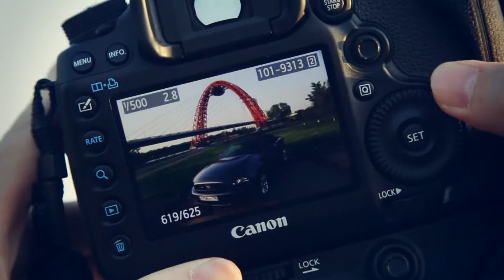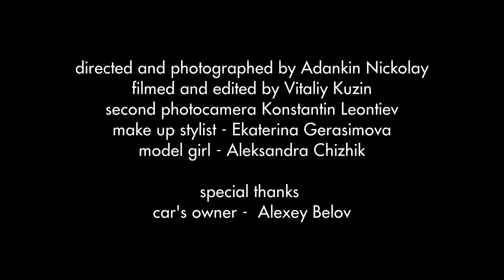Ford Mustang "Maurice"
directed and photographed by Adankin Nickolay
filmed and edited by Vitaliy Kuzin
second photocamera Konstantin Leontiev
make up stylist - Ekaterina Gerasimova
model girl - Aleksandra Chizhik

special thanks
car's owner - Alexey Belov